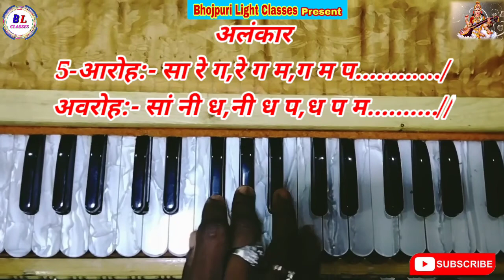बिना Nottation के अब कोई भी हारमोनियम,keyboard बजा सकते है बस ये वीडियो देखिए हारमोनियम क्लास।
Keyboard kaise sikhe

singing kaise sikhe

# Bhojpuri Light Classes Patna

6 month me tellent

singing sikhne ka sabse बेहतर जगह

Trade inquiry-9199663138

# paid bhi sikhiya jata hai